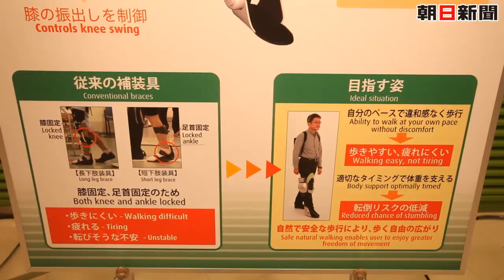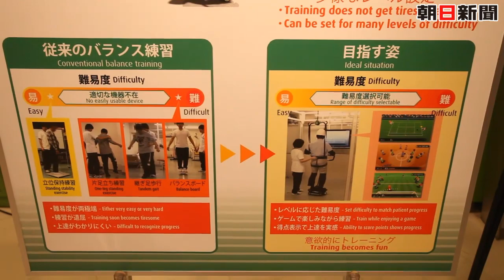トヨタ自動車が介護・医療支援向けロボットを開発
トヨタ自動車は１日、人の活動をサポートする「トヨタ。パートナーロボット」の一つとして開発した「介護・医療支援向けパートナーロボット」を報道陣に公開した。